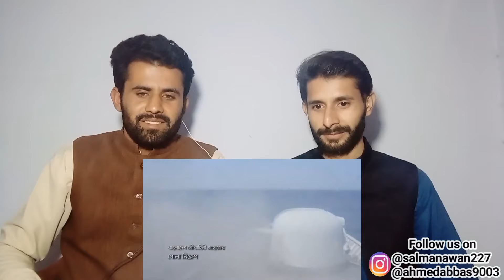Pakistani Reaction On Bangladesh Navy introduction _pak bangla react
this video is about bangladesh navy

My Name Is Salman & Ahmed Abbas
our channel is about reaction

We will see and understand Bangladesh through this channel
We will react to the cities of Bangladesh and their politicians, their trains to the famous places of Bangladesh Economy and education of Bangladesh
And the number of literate people We will make videos on beautiful girls of Bangladesh, beautiful boys and their culture
We will look at Bangladesh's bus & car and their transport